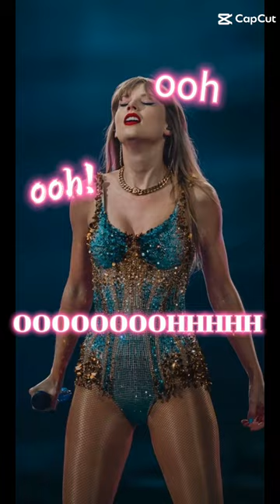ME! Taylor swift